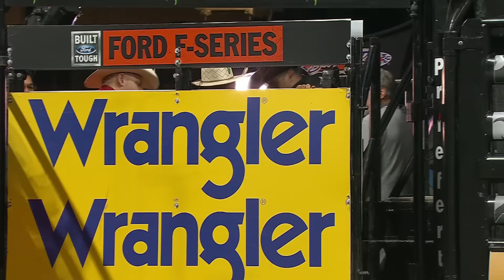WRECK: Swashbuckler takes out Ben Jones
WRECK: Swashbuckler takes out Ben Jonesin Round 1 at the 2016 Built Ford Tough Series in Sioux Falls.